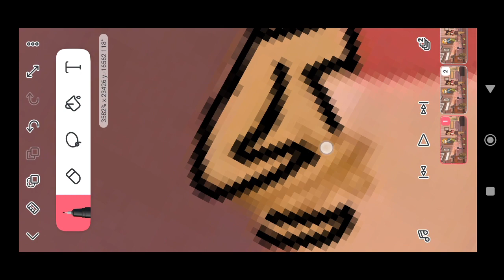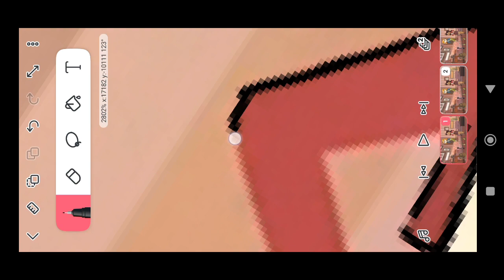Penny Shocked to see Zoey dance so bad "Animation" | The Proud Family: Louder And Prouder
Penny Shocked to see Zoey dance so bad | The Proud Family: Louder And Prouder

credits:
- The Proud Family: Louder And Prouder 2022
The Proud Family is an American animated television series created by Bruce W. Smith that originally ran on Disney Channel from September 15, 2001, to August 19, 2005. A revival, known as The Proud Family: Louder and Prouder, was announced in 2020 and made its premiere on Disney+ on February 23, 2022.